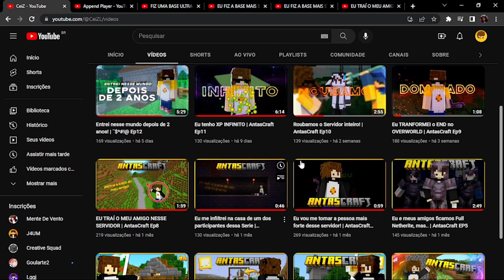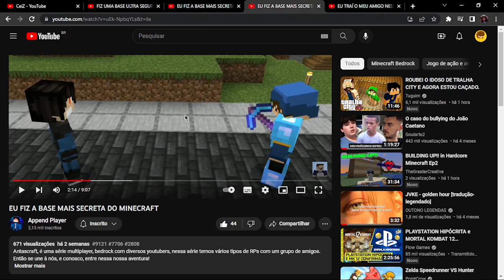Eu CRIEI um IMPÉRIO(madeira) no Minecraft!!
Opa! eu sou a CeiZ, e eu e meus amigos e eu nos reunimos em um servidor de Minecraft, o AntasCraft!

Antascraft, é uma série multiplayer, bedrock com diversos youtubers, nessa série temos vários tipos de RPs com um grupo de amigos. Então se une à nós, e conosco, entre nessa nossa aventura!

Contato com os responsáveis pela série AntasCraft (Discord)
Append#9121
Trollados#7706
Zégo#2808

🎮 - Xbox: CeiZL
📝 - NameMC: CeiZL / CeiZ_